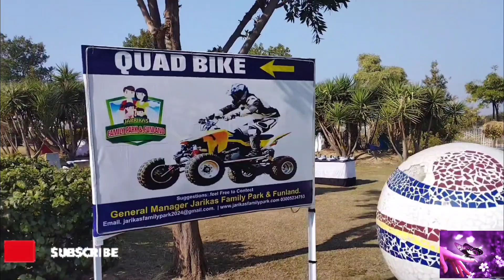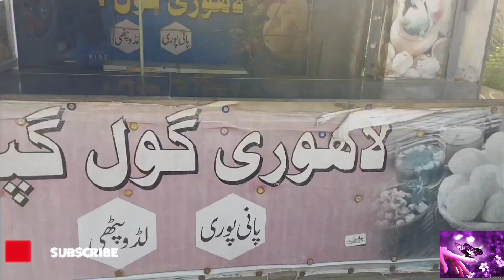I did shooting for 1st time🫣🤭|How it went?🤫🤔|Jari Kass Park❤️|Outing vlog with Family❤️|Mirpur🫶